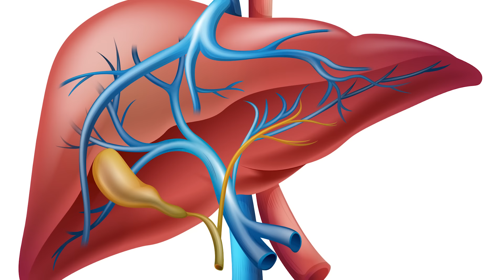Эти 10 продуктов Разрушают вашу ПЕЧЕНЬ. Главные ВРАГИ ПЕЧЕНИ, которые мы постоянно употребляем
Печень – важнейший орган , который выполняет множество функций и является ключевым звеном в пищеварительной системе, так как выступает в качестве своеобразного фильтра. Это самый большой внутренний орган, располагающийся справа в полости живота под диафрагмой. Чтобы предупредить развитие проблем печени и сохранить работоспособность органа, необходимо правильное и сбалансированное питание.

0:00 Общая информация о печени
0:56 Вредные продукты для печени
6:12 Полезные продукты для печени